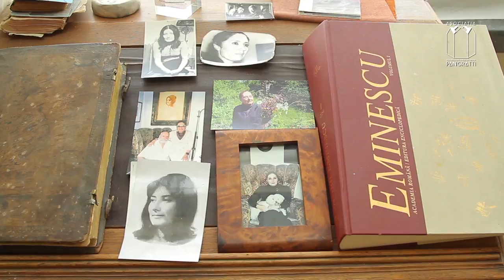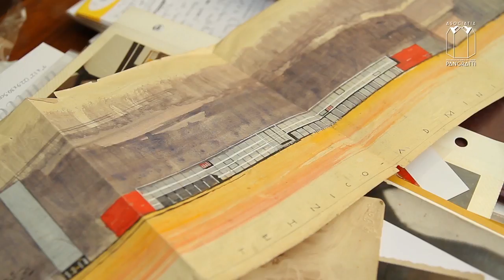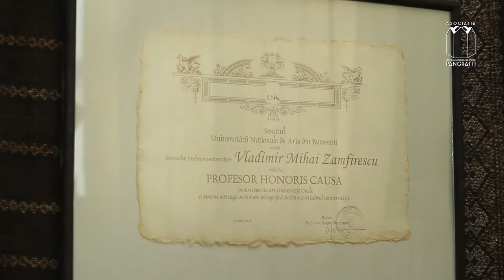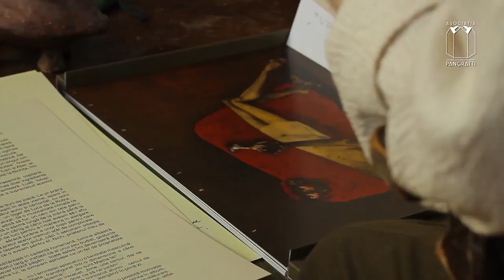Vladimir Zamfirescu - Interviu atelier - Asociatia Culturala Pangratti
Pictor Vladimir Zamfirescu - Interviu documentar atelier - Asociatia Culturala Pangratti - Bucuresti, Decembrie 2012